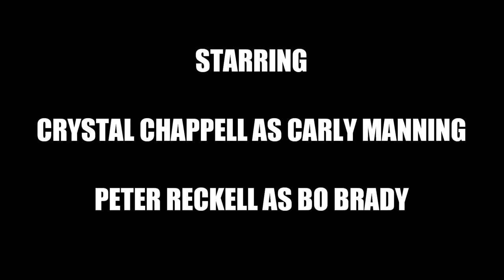Bo & Carly- Betcha By Golly, Wow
Bo and Carly montage using the song "Betcha By Golly, Wow" by The Stylistics. **Video made for entertainment only under fair copyright law 107.**